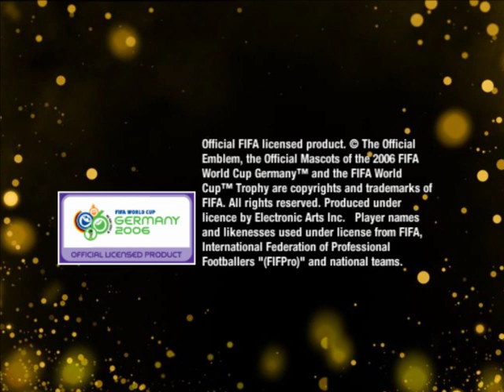FIFA World Cup 2006: Intro: Games